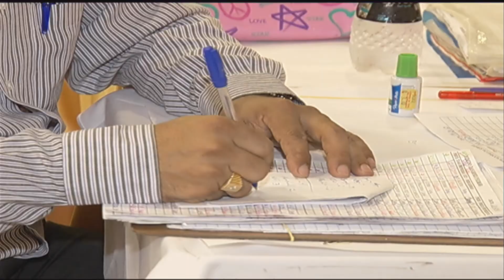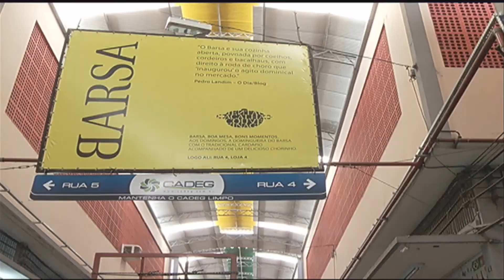pólos comerciais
materia da jornalista dani moura para o Jornal Futura